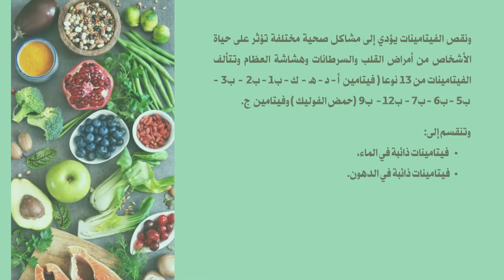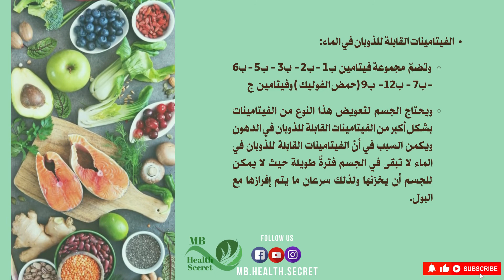ما هي الفيتامينات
الفيتامينات مركبات عضوية يحتاجها الجسم بنسب معينة وتعلب دوراً هاماً في تنفيذ وظائف الجسم الحيوية وتختلف مصادرها من نباتية وحيوانية ويحتاجها الجسم بكميات قليلة ولكنها في غاية الأهمية و أفضل الطرق لتغطية حاجة الجسم من الفيتامينات اعتماد نظام غذائي متوازن يحتوي على الخضراوات والفواكه واللحوم والحبوب الكاملة والبقوليات والألبان التي تعتبر المصدر الأساسي للحصول عليها وذلك لأنّ الجسم لا يستطيع تصنيعها بنفسه بكميات كافية
ونقص الفيتامينات يؤدي إلى مشاكل صحية مختلفة تؤثر على حياة الأشخاص من أمراض القلب والسرطانات وهشاشة العظام وتتألف الفيتامينات من 13 نوعاً
 وتقسم إلى: فيتامينات ذائبة في الماء، وفيتامينات ذائبة في الدهون.
أنواع الفيتامينات :
الفيتامينات القابلة للذوبان في الدهون: تضمّ فيتامين أ - فيتامين د - فيتامين هـ  -  فيتامين ك وتُخزّن هذه الفيتامينات في الأنسجة الدهنية والكبد، ويتم امتصاصها من خلال الأمعاء بمساعدة الدهون، ويجدر الذكر أنَّ الفيتامينات القابلة للذوبان في الدهون يمكن أن تبقى مخزّنة في الجسم عدة أيامٍ وأحياناً أشهرحيث يُعدّ تخزينها أسهل من تخزين الفيتامينات القابلة للذوبان في الماء.
الفيتامينات القابلة للذوبان في الماء
وتضمّ فيتامين ج - فيتامين ب1 - فيتامين ب2 - فيتامين ب3  - فيتامين ب5 -  فيتامين ب6 فيتامين ب7  - فيتامين ب 12- حمض الفوليك  - فيتامين ج
ويحتاج الجسم لتعويض هذا النوع من الفيتامينات بشكلٍ أكبر من الفيتامينات القابلة للذوبان في الدهون، ويكمن السبب في أنّ الفيتامينات القابلة للذوبان في الماء لا تبقى في الجسم فترةً طويلة؛ حيث لا يمكن للجسم أن يخزنها، ولذلك سرعان ما يتم إفرازها مع البول.